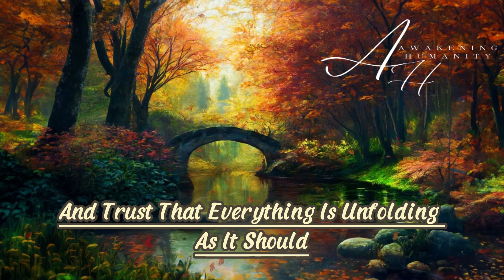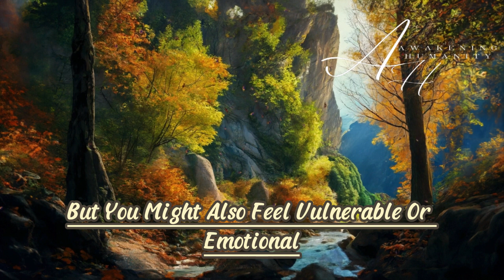The Ultimate Tool to Bring Twin Flames into Union and Juice Up Your Sex Life!